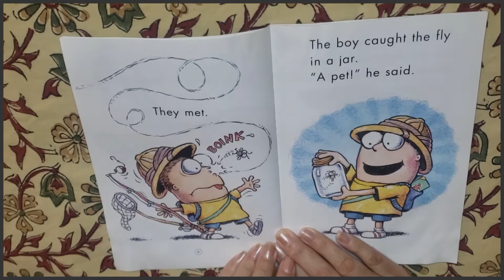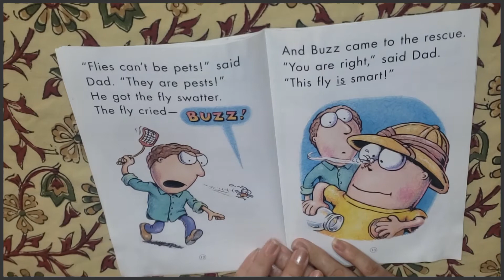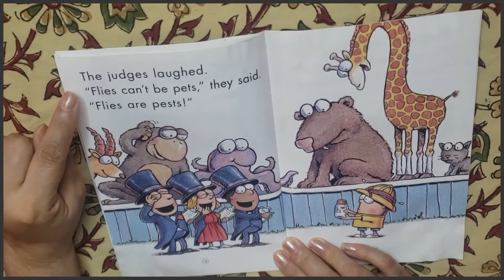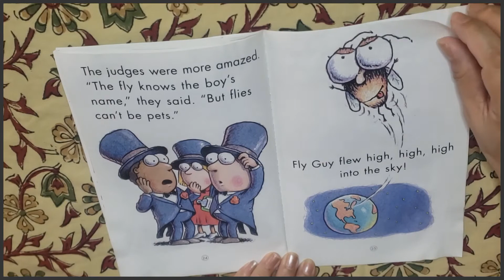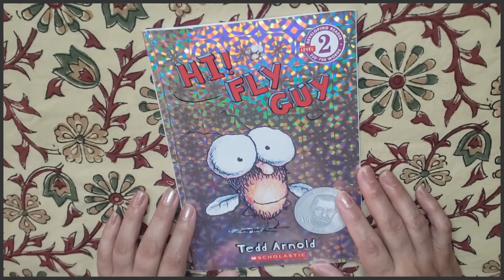Hi! Fly Guy AR book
Hi! Fly Guy
Arnold, Tedd